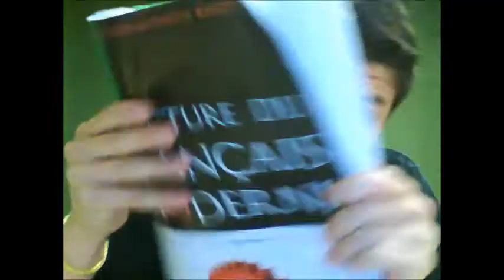Q&A Bitches!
I answer your most wonderful questions that you asked me on tumblr! WHAT!? That's right. Come love me.

Songs:
"East Enders Wives"
"Cardiff Giant"
"Fox's Dream of the Log Flume"
"Nine Stories"
- mewithoutYou

So yeah!